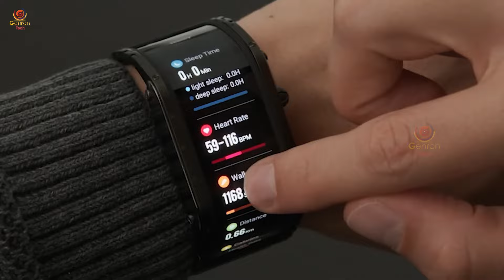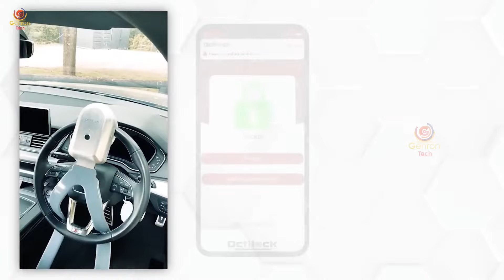Top 10 Futuristic अनदेखे अनसुने Gadgets जिन्हे आप ज़रूर देखना चाहेंगे | Gadgets Under 1oo to 1ok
💗 NUBIA WATCH

💗 GLOWING BIKE WHELS Q-PRO

💗 OCTILOCK ( Car Steering Lock )